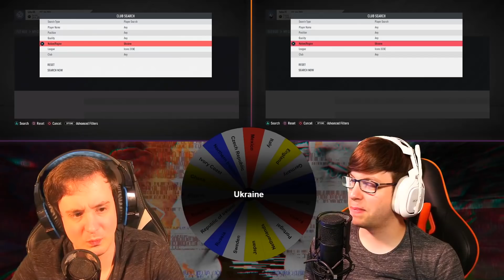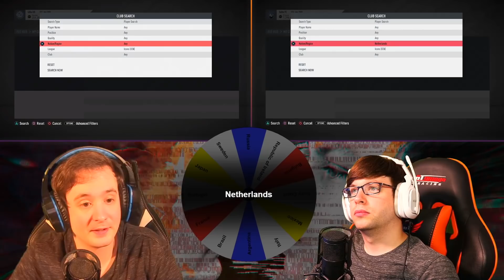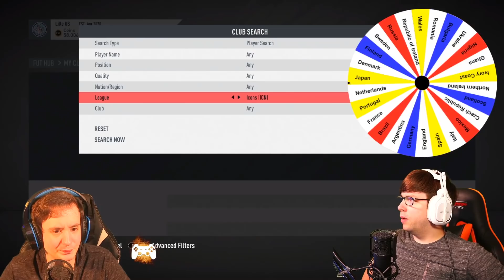EL CLASYNCO - PRIME ICON PACK ON THE LINE!